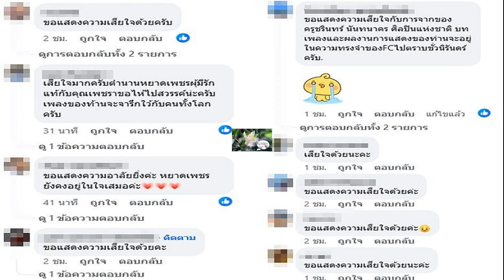ย้อนผลงาน ชรินทร์ นันทนาคร ศิลปินแห่งชาติ ฝากบทเพลง ตราตรึงใจตลอดกาล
20 ส.ค. 2567
11:30 น.
อาลัยการสูญเสีย ครูเพลงลูกกรุง เปิดประวัติ ย้อนผลงาน สุดโดดเด่น “ชรินทร์ นันทนาคร” ศิลปินแห่งชาติ ฝากบทเพลง ตราตรึงใจตลอดกาล

เมื่อวันที่ 20 สิงหาคม 2567 วงการบันเทิง สุดเศร้าสูญเสีย ชรินทร์ นันทนาคร นักร้องนักแสดงดัง ครูเพลงลูกกรุง ศิลปินแห่งชาติ สามีนางเอกดัง เพชรา เชาวราษฎร์
วันนี้ ข่าวสดออนไลน์ พาทุกคน ทำความรู้จัก “ชรินทร์ นันทนาคร” ศิลปินแห่งชาติ ผู้ฝากบทเพลงสุดซึ้งตราตรึงใจคนไทยทั้งประเทศ
อ่านข่าวเพิ่มเติม : สุดเศร้าสูญเสีย ชรินทร์ นันทนาคร นักร้องนักแสดงดัง แหวนแหวน สุดอาลัย
ประวัติส่วนตัว “ชรินทร์ นันทนาคร”
ชรินทร์ นันทนาคร
ศิลปินนักร้อง นักแสดง ผู้กำกับภาพยนตร์ และผู้อำนวยการสร้างภาพยนตร์ชาวไทย
ได้รับการยกย่องจากคณะกรรมการวัฒนธรรมแห่งชาติเป็น ศิลปินแห่งชาติ สาขาศิลปะการแสดง (เพลงไทยสากล – ขับร้อง) ประจำปี พ.ศ. 2541
สมรสครั้งแรกกับ สปัน เธียรประสิทธิ์ ซึ่งเป็นน้องสาวของปองทิพย์ ภรรยาของสุรัตน์ โอสถานุเคราะห์ ชรินทร์และสปันมีบุตรสาวสองคนคือ ปัญญ์ชลี (สมรส กับ เศรณี เพ็ญชาติ เป็นมารดาของ ปวริศา เพ็ญชาติ) และปัญชนิตย์ เธียรประสิทธิ์ (สมรสกับชาวต่างชาติ เป็นมารดาของ ปัญญริสา เธียรประสิทธิ์)
ต่อมาชรินทร์ได้หย่าขาดสปัน
สมรสครั้งที่สองกับนางเอกภาพยนตร์ เพชรา เชาวราษฎร์ มีบุตรด้วยกัน 1 คน แต่เสียชีวิตตั้งแต่ยังเล็ก
ประวัติการศึกษา “ชรินทร์ นันทนาคร”
จบระดับประถมศึกษา จาก โรงเรียนดาราวิทยาลัย
จบระดับมัธยมศึกษา จาก โรงเรียนมงฟอร์ตวิทยาลัย จังหวัดเชียงใหม่ และโรงเรียนอัสสัมชัญพาณิชยการ กรุงเทพมหานคร
เส้นทางในวงการเพลง ของ “ชรินทร์ นันทนาคร”
จุดเริ่มต้นของการเป็นนักร้อง ชรินทร์ นันทนาคร

เริ่มฝึกหัดร้องเพลงกับ ไสล ไกรเลิศ
เริ่มร้องเพลงสลับละครเวทีเรื่อง นางไพร เมื่อ พ.ศ. 2492 ด้วยเพลงดวงใจในฝัน และเริ่มบันทึกแผ่นเสียงจำหน่ายเป็นครั้งแรก
ตามด้วยเพลงอิเหนารำพัน เมื่อ พ.ศ. 2494
จากนั้นย้ายกลับไปเชียงใหม่ ทำงานที่บริษัทกมล-สุโกศล สาขาเชียงใหม่ แล้วสำนักงานใหญ่เรียกมาทำงานที่กรุงเทพฯ ทำตำแหน่งแผนกบัญชี แผนกต่างประเทศ ไปจนถึงแผนกแผ่นเสียง
จากนั้นทำงานเป็นเลขานุกรมที่องค์การยูซ่อม
ผลงาน ของ “ชรินทร์ นันทนาคร”
ผลงานของชรินทร์ นันทนาคร ที่สร้างชื่อเสียงเป็นที่นิยมสูงสุด ได้แก่
เพลงเรือนแพ
มนต์รักดอกคำใต้
หยาดเพชร
อาลัยรัก
ทาษเทวี
เด็ดดอกรัก
ผู้ชนะสิบทิศ
ที่รัก
นกเขาคูรัก
แสนแสบ
ท่าฉลอม
สักขีแม่ปิง
ทุยจ๋าทุย
เพราะขอบฟ้ากั้น
และอื่น ๆ อีกมากมาย
ได้รับรางวัลพระราชทานแผ่นเสียงทองคำจากเพลง อาลัยรัก
ก่อนจะผันไปเป็นผู้กำกับและผู้อำนวยการสร้างภาพยนตร์ เมื่อ พ.ศ. 2508 มีผลงานในฐานะผู้ผลิตภาพยนตร์ทั้งหมดกว่า 19 เรื่อง โดยมีภาพยนตร์เรื่อง รักข้ามคลอง ที่ทำรายได้สูงที่สุด และภาพยนตร์ แผ่นดินแม่ ถือเป็นภาพยนตร์เรื่องแรกของประเทศไทยที่สร้างในระบบ 70 มม. แต่หลังจากนั้นก็เลิกทำหนังไปเหตุเพราะวงการหนังที่เปลี่ยนไปจึงเกิดความเบื่อ
ชรินทร์ นันทนาคร ได้รับพระราชทานนามสกุลจากพระบาทสมเด็จพระมหาภูมิพลอดุลยเดชมหาราช บรมนาถบพิตร ว่า “นันทนาคร” ซึ่งมีความหมายว่า “ผู้ให้ความรื่นรมย์แก่ชาวเมือง” ชรินทร์ได้รับการยกย่องเชิดชูเกียรติจากคณะกรรมการวัฒนธรรมแห่งชาติเป็น ศิลปินแห่งชาติ สาขาศิลปะการแสดง (เพลงไทยสากล – ขับร้อง) ประจำปี พ.ศ. 2541